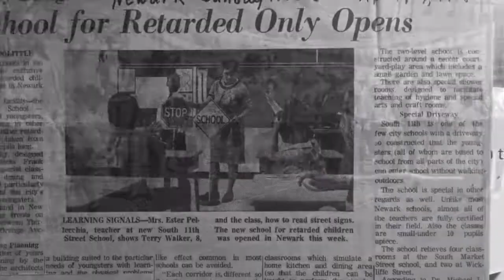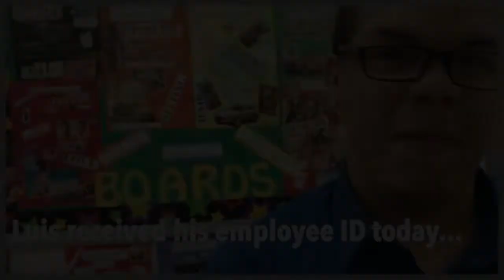Welcome to JFK - Caring, Committed & Courageous -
The John F. Kennedy School is a district secondary special education school. Currently there are two separate programs at this school: Autistic and Multiple Disabilities with Moderate Cognitive Involvement. This outcome based program services students from the ages of 10 to 21. The specialized curriculum emphasizes the development of functional academics and life skills necessary for independent functioning in the home, community, and workplace. The students’ needs, talents and interests form their individual educational program. The focus of this program is in assisting students in reaching their full potential in becoming active participants in their community and in the workplace.